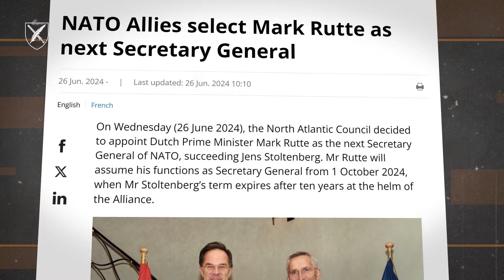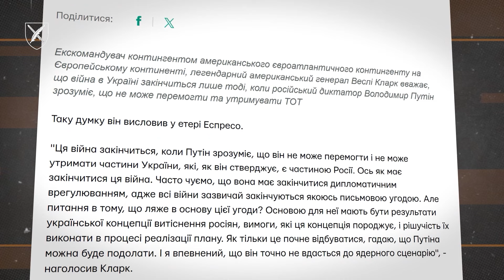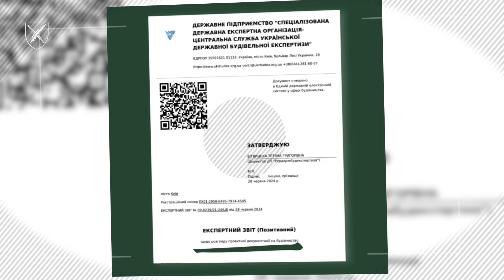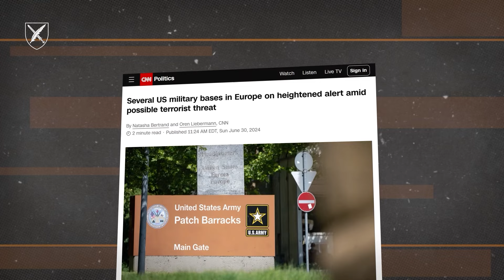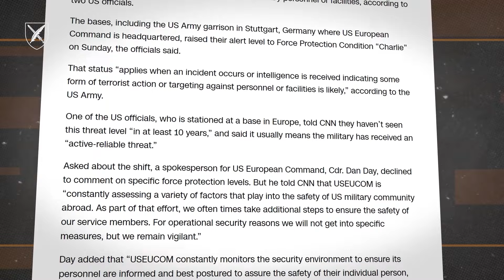Новий графік Генштабу ЗСУ. ПРОГНОЗ ЩОДО ЗАВЕРШЕННЯ ВІЙНИ! Бази США переведені в БОЙОВИЙ режим!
У цьому випуску:
-  Генштаб ЗСУ впроваджує новий графік інформування українців про ситуацію на полі бою;
-  Залишаючи посаду прем’єр-міністра Нідерландів Марк Рютте закликав країну продовжувати підтримувати Україну;
-  Колишній Верховний головнокомандувач Об'єднаних збройних сил НАТО в Європі генерал Веслі Кларк дав свій прогноз щодо завершення війни;
-  Національне військове меморіальне кладовище отримало позитивний висновок щодо проєктної документації на будівництво першої черги;
-  Кілька військових баз США в Європі переведені в режим підвищеної бойової готовності через загрозу терактів.